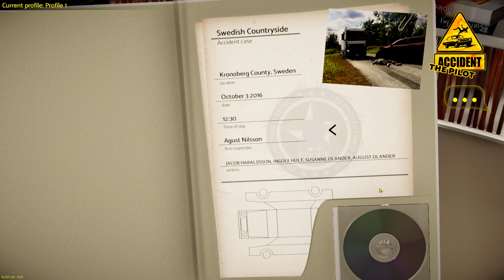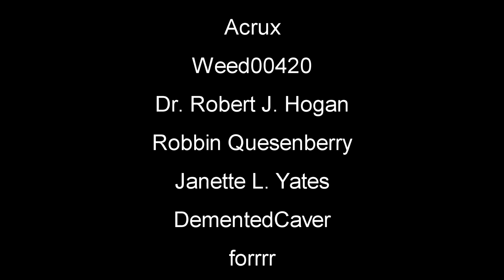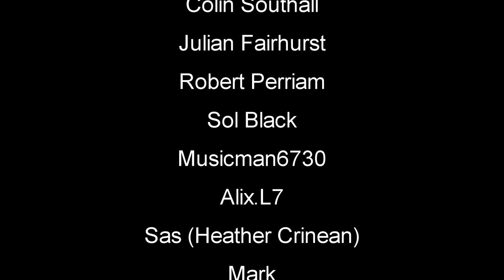Take Control | Accident Gameplay | First Look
Accident The Pilot Gameplay Let's Play - Become a journalist who researches old car accident cases. Obtain evidence and reconstruct the events to discover what really happened.